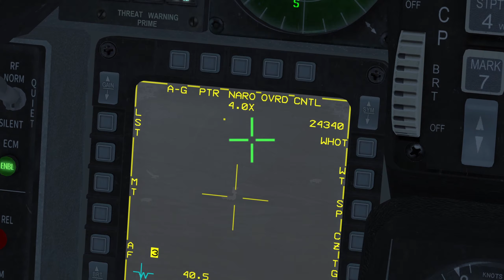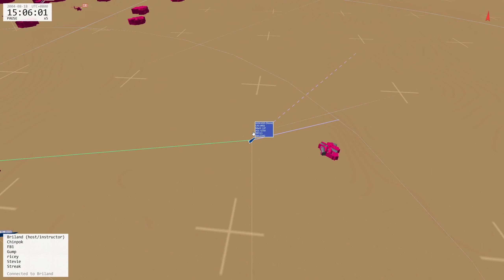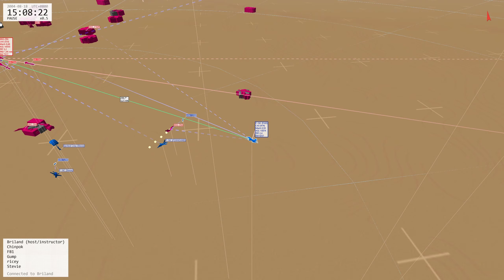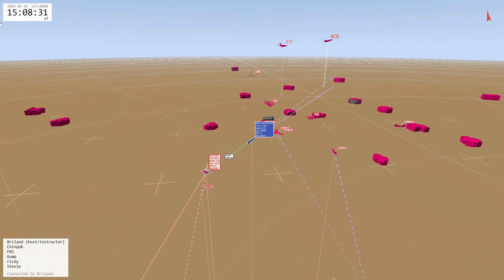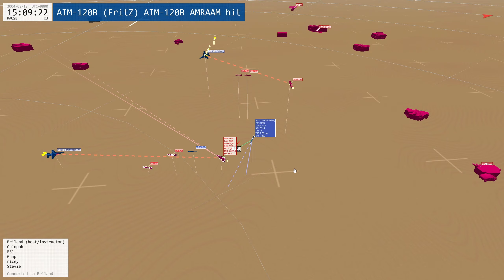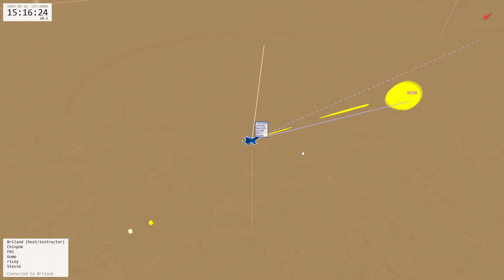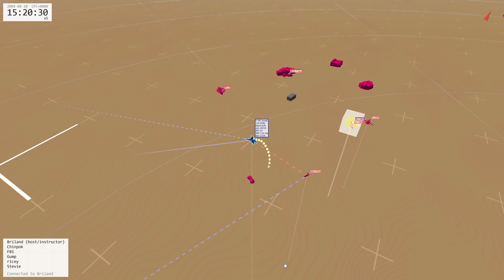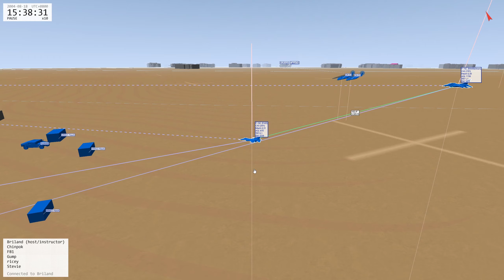UOAF BMS Event 549 - FNF Crossover Event - "Operation Iraqi Freedom"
Saddam's air force is still holding onto air superiority over Baghdad - supported by a vast network of interlocking SAM systems. At Least 3 active air bases in Baghdad maintain enemy QRA with various airframes - they are depleted but active.

Coalition air force is maintaining BARCAP flights to the South and East of Baghdad - limiting enemy offensive air out of Baghdad. Ground Forces are slowly pushing in from the East. SWEEP/SEAD/STRIKE flights are systematically neutralizing targets in outlying areas of Baghdad.

Commander's Intent:
- Destroy key first line and second line SAMs in central Baghdad.
- Neutralize first line airbase - “Shayka Mazhar”